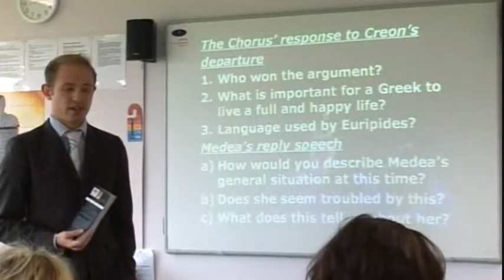The X Factor - Week 1 Act 8 - Diana Vickers | "With Or Without You"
Diana Vickers is the second of the Girls to peform and the eighth in total. Here she sings a song by U2, "With Or Without You".